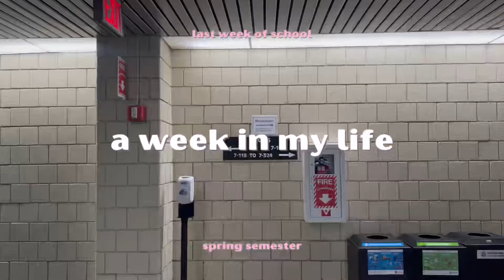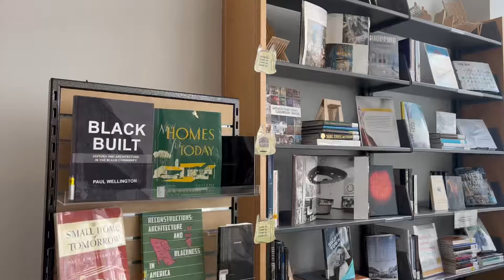STUDY VLOG week in my life as a college student (Spring Semester ep 6)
Hey Girl! Sharing a few days in my life as I prep for the last weeks of school. This week ended up not being what, I thought it would be but that's okay. You live, you learn, and you change.

F E A T U R E D  L I N K S

S U B B I E S  C O U N T

friends : 662
just a simple way to remind me how far I’ve come

This is free and has a tremendous impact. By doing one or all of the above actions, my videos will then be pushed out to more people who would like them. It will only take thirty seconds of your time. Thank you!

V I D E O  T A G S
study vlog
weekly vlog
college vlog
productive day in the life
week in my life black
studying motivation
study tips
college life
uni days
daily encouragement
college advice
back to school at 30
weekly routine
week in the life black